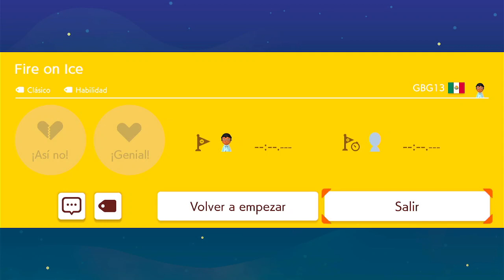Super Mario Maker 2 - Fire on Ice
🍄Un nivel que cree en mi tiempo libre...

El vídeo te gusto? Dale manita arriba y compártelo, me ayudaría mucho a seguir con estos proyectos.

📽️📽️📽️ Te gustan juegos como Super Mario, Legend of Zelda, Metroid, Chrono Trigger, Castlevania, Megaman, Sonic, Earthbound, Kirby, Fire Emblem, Metal Gear Solid, Persona, GTA,  etc.? Entonces checa mis listas de reproducción:

Tienes alguna duda o simplemente deseas jugar conmigo en línea, no dudes pedirme mi Friend Code en Switch o 3DS o cualquier otra consola.

Aguascalientes, Ags, México
J.J.I.G.
1301